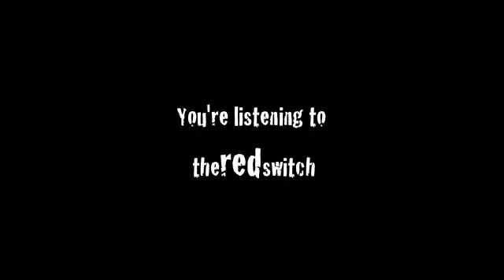Henri Sattler (God Dethroned) Interivew on The Red Switch 1 of 2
Henri "T.S.K." Sattler - vocals, guitar and founding member - speaks to The Red Switch about God Dethroned's new album Passiondale and the concepts behind it. Their new album reflects the brutality and absurdity of war, specifically World War I, and Henri tells us why this is important to him.